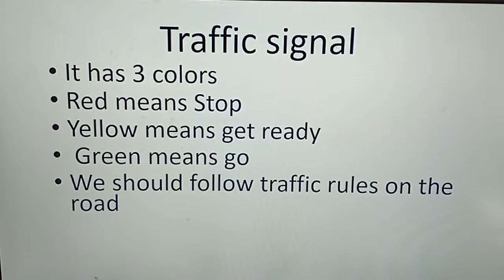Toddlerstein 5 lines on traffic signal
Short essay for kids